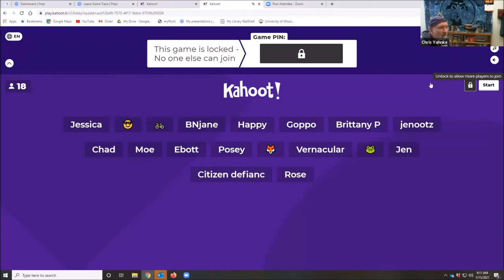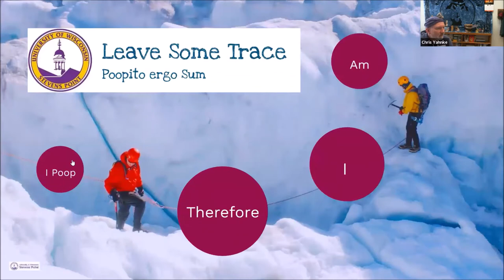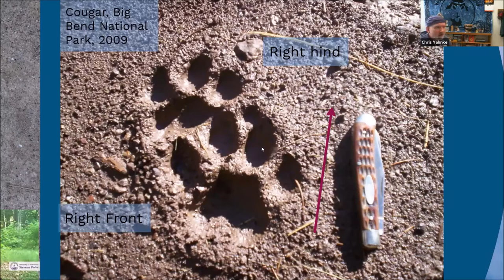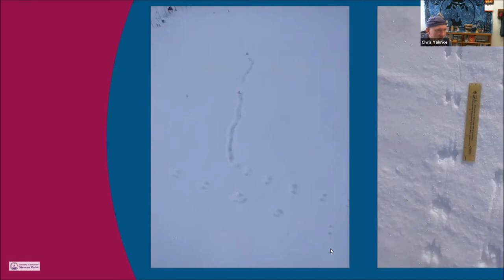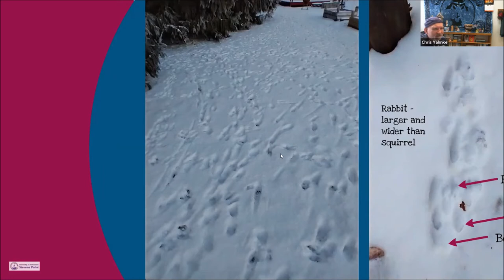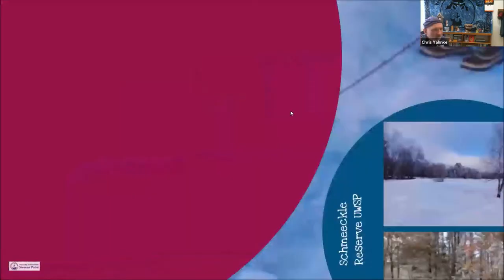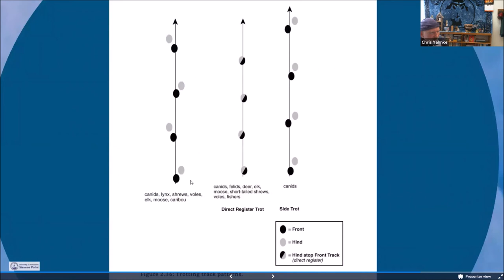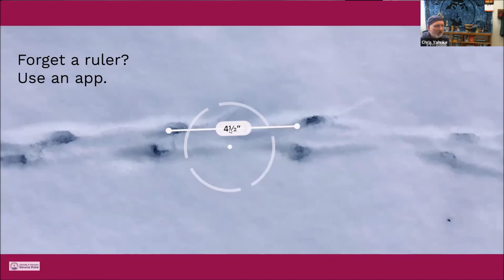Leave Some Trace - The art of interpreting animal tracks and signs - Backyard Naturalist Lecture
When a bird flies to your feeder you grab your binoculars and a guide to identify it. You see a squirrel digging in the snow looking for the walnuts it stashed in fall. In addition to direct observation, we can use techniques to find signs that an animal was here sometime in the near or even distant past. Your backyard may be full of these signs, and winter is one of the best times to look for them.